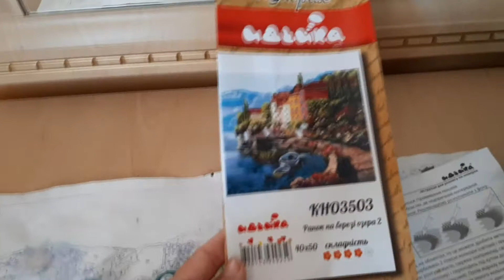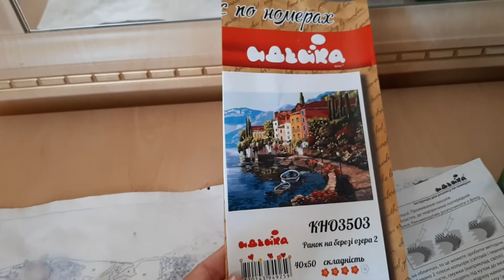VLOG 38 Картина по номерам, малиновый пирог, болеем